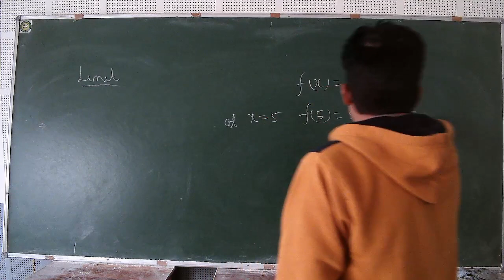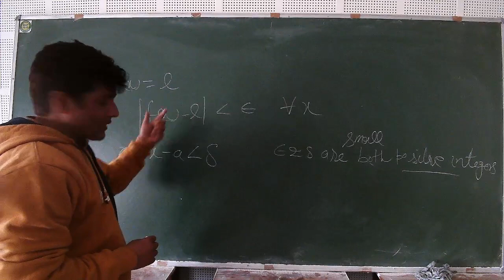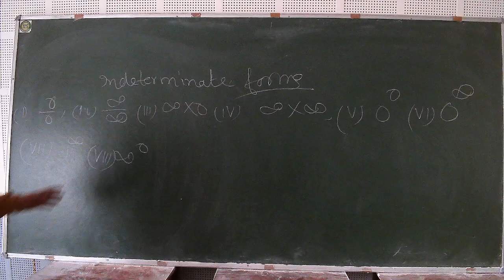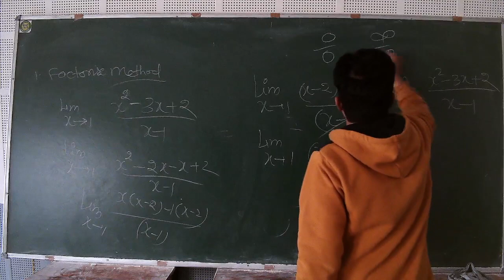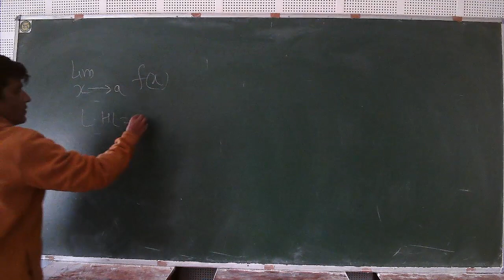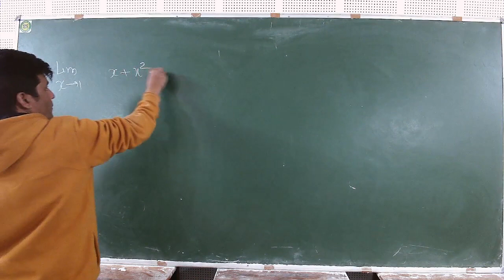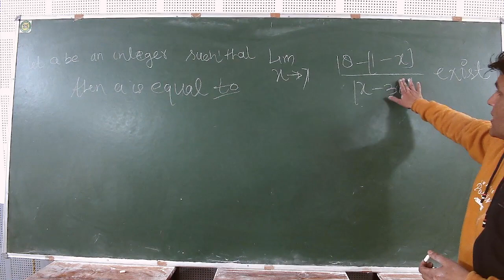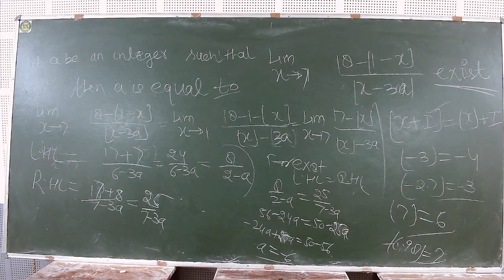IIT/JEE- MATHS (LIMIT, CONTINUITY & DEFFERENTIABILITY) BY MR. MOHD FAHIM KHAN